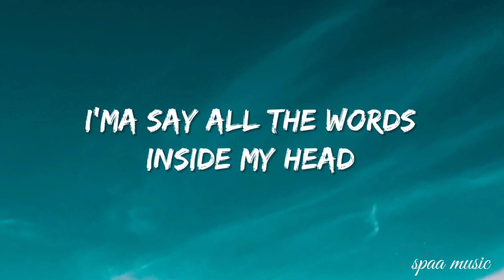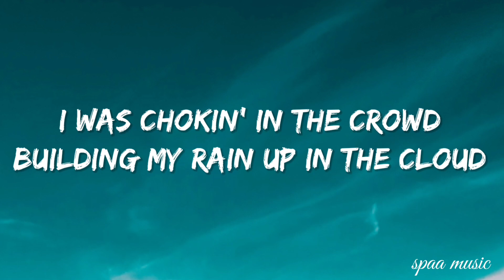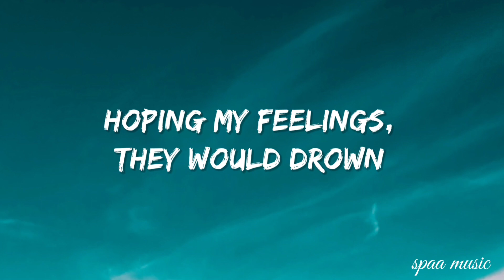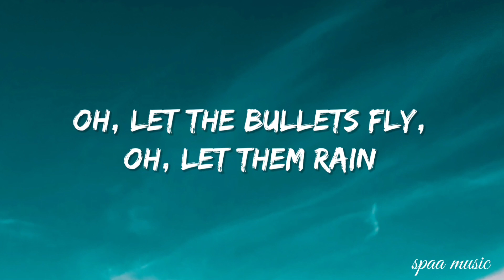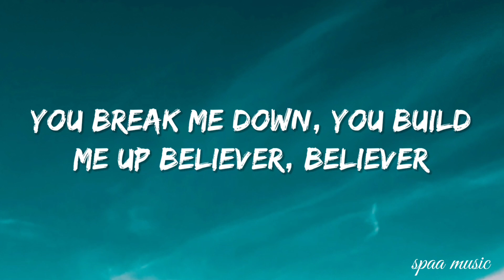Believer (Lyrics)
🟨⬜🟨⬜🟨  LYRICS  🟨⬜🟨⬜🟨

 Ice Spice 'Bikini Bottom' Official Lyrics & Meaning | Verified

[Chorus]
Believer, believer
Believer, believer
Believer, believer

[Chorus]
Believer, believer
Believer, believer
Believer, believer

[Chorus]
Believer, believer
Believer, believer
Believer, believer